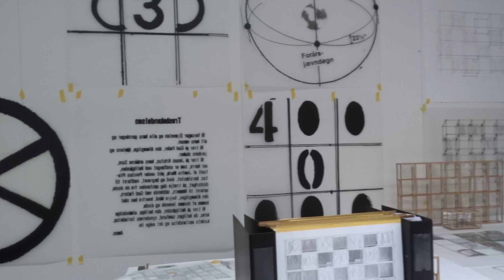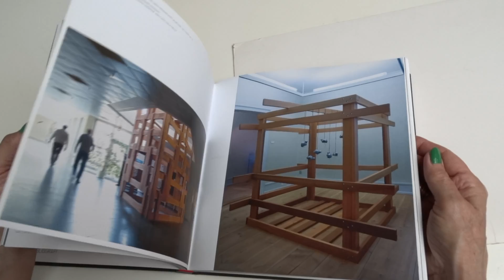Visual Artist Dialogue / Margrete Sørensen / Denmark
Visual Artist Dialogue by B.v.H.H.S. 2017
- With this video project "Visual Artist Dialogue", as a visual artist, I have made a visual dialogue without words, with artists who directly or indirectly have influenced my sculptural language over the years. I have come in where an artist's soul lives - in Atelier -